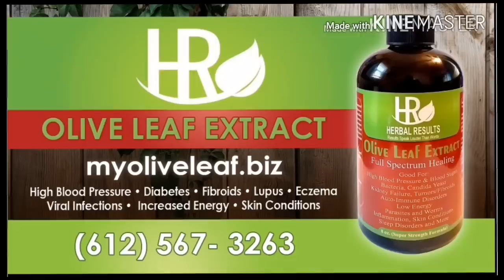Xxxtentation's D34TH was GOOD for OUR COMMUNITY!!!?|**Social media is a DISEASE**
Florida rapper xxxtentation was murdered in Florida yesterday and social media believes that they have pinpointed the people responsible but they are sadly mistaken and On this episode of The Big Facts Podcast Ayo Consaco speaks the big facts

Breaking News
Black Entertainment
Celebrity Roast
Hip Hop Roast
Celebrity News
Black Media